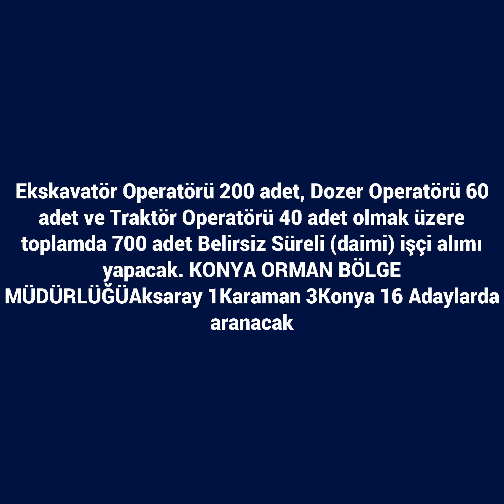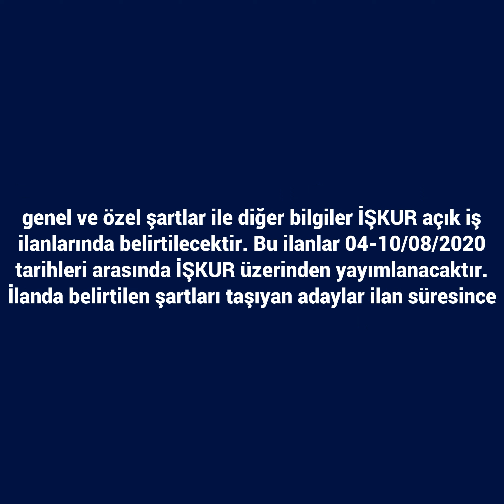Konya Orman Genel Müdürlüğü 20 daimi işçi alımı yapacak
Konya Orman Genel Müdürlüğü, Aksaray\'a 1, Karaman\'a 3 Konya merkezde görevlendirmek üzere 16 Belirsiz Süreli (daimi) işçi alımı yapacak.